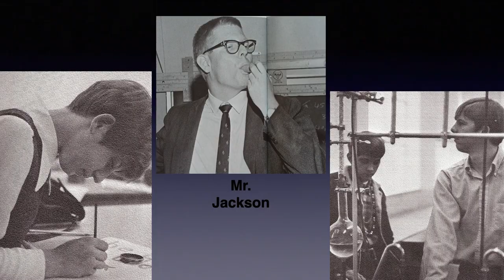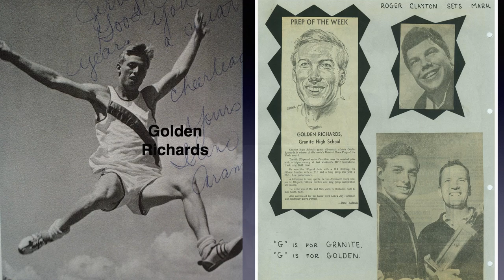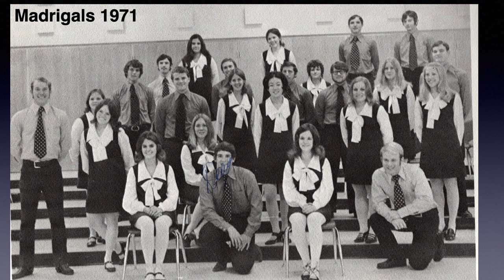Granite High Class of 1971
Granite High School reunion 50 year